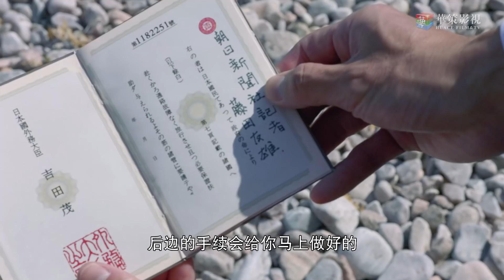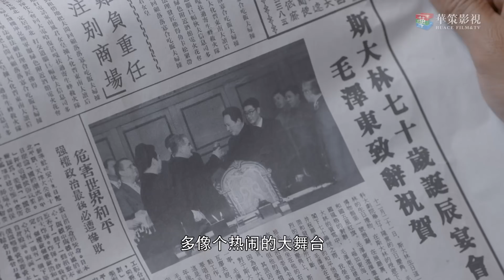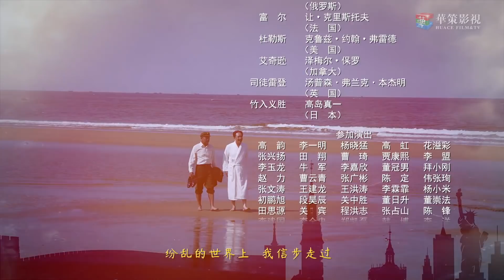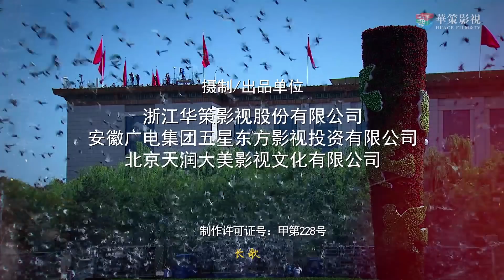【外交风云】第8集 毛泽东第一次访问苏联 | ENG SUB | Diplomatic Situation EP08（唐国强、孙维民、郭连文、卢奇主演）